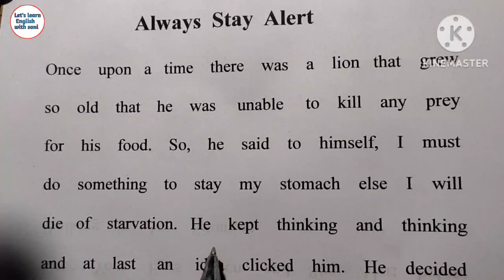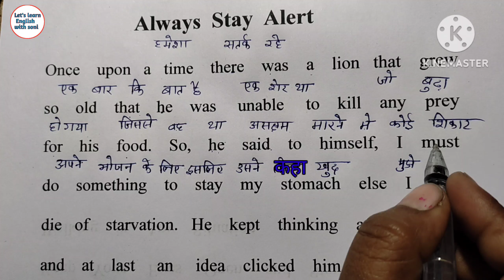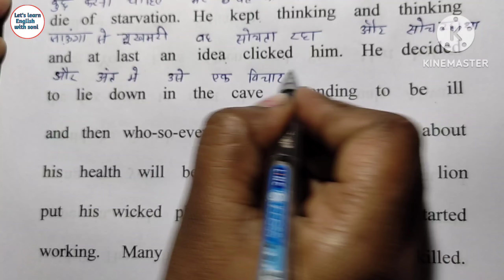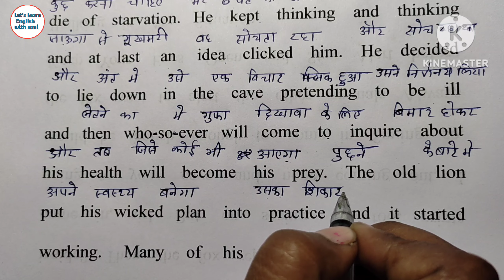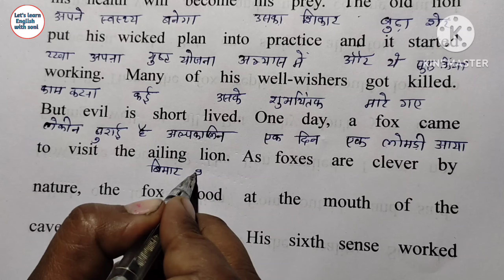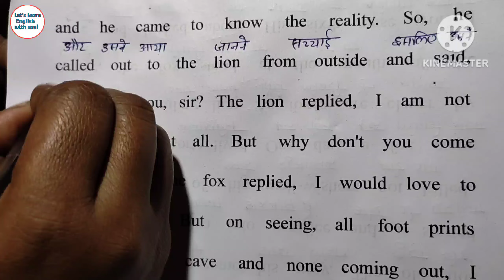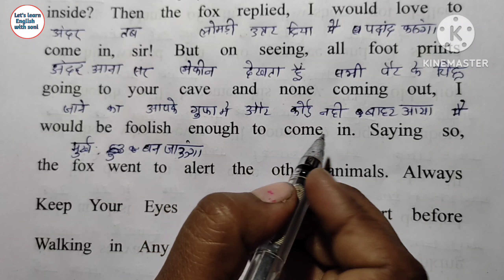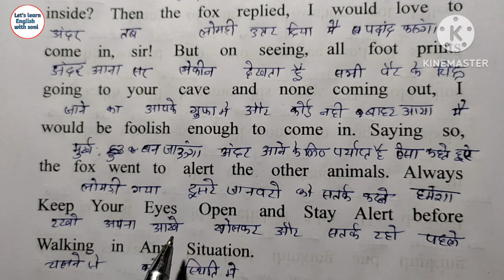हमेशा सतर्क रहें in English story || शुरुआत से इंग्लिश पढ़ना कैसे सिंखे ||Eng to Hi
हमेशा सतर्क रहें in English story || English story || शुरुआत से इंग्लिश पढ़ना कैसे सिंखे || English kaise sinkhe || English to Hindi translations /English के महत्व आज ही पता चल जाएगा

englishpadhnakaisesikhe
kaise sikhe

englishpadhnakaisesikhe
kaise sikhe
English story reading,
English practice,
daily use English vocabulary,
how to read book, padhna
how to write English,
daily English,
शुरुआत से English पढ़ना सिंखे
शुरुआत से अंग्रेजी बोलना सीखें
हर रोज अंग्रेजी बोले जाने वाले वाक्य
English कैसे सीखें
इंग्लिश बोलना और पढ़ना कैसे सीखें
इंग्लिश के उच्चारण कैसे करे

धूर्त बिल्ली की कहानी in English story || English kitab kaise padhe ||English to Hindi translat /Learn English

Plzzz
                                           Thanks 🙏🙏

1) English book kaise padhe

2) How to improve communication skills
3) How to learn English speaking skills
Muse ki shadi in English
English story telling
Wife husband with child
magik to moush
river praying
English suru se padhna bolna kaise sinkhe
English me bat kaise kare
English summary
English poem
English poetry
English learning process
English lounge age is global launguage
English language is internetional launguage
English subtitles video and movies
English subtitles cartoon
English songs